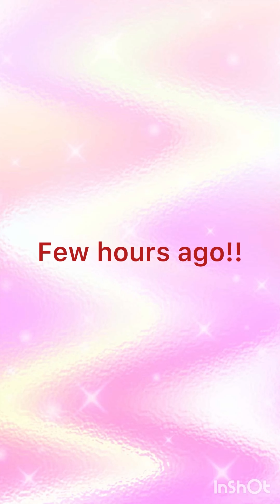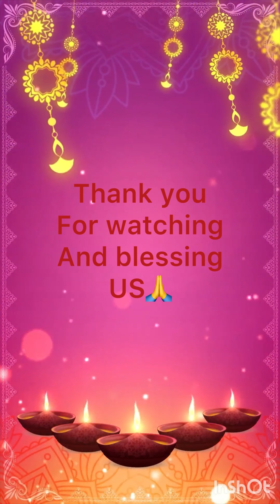Wedding Vlog Updated!! nanadkishaadi indianwedding fromnewzealand to incredibleindia